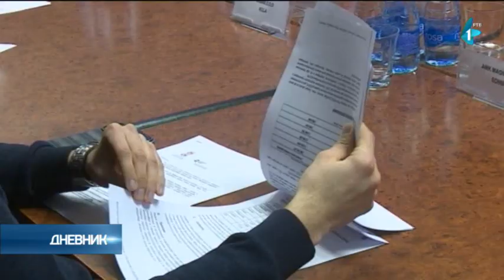Privreda Zapadnobačkog okruga ostvarila u prošloj godini suficit u robnoj razmeni sa inostranstvom